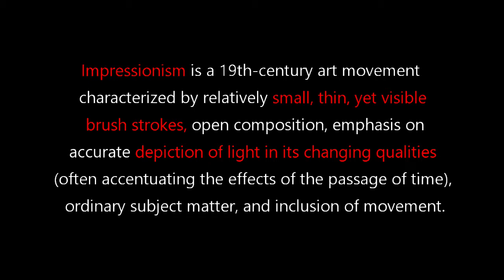Artist Toni Williams - Plein Air Artist Interview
Toni Williams is an award winning Plein Air Artist and muralist for over 20 years. She is a member of the Rancho Santa Fe Art Guild, San Dieguito Art Guild, Oil Painters of America, California Art Club and the American Impressionists Society, Signature Member.      A native of New York, Toni moved to San Diego in 1972 to finish her education at UCSD in La Jolla with a Bachelor’s Degree in Visual Arts. Taken with the arid and temperate climate of Southern California, Toni’s work has been influenced by the great plein air artists in the San Diego Area at the turn of the century, namely Maurice Braun, Charles Fries, Franz Bischoff and William Wendt.      In the pursuit of gaining experience in painting the human form, Toni has studied under the tutelage of friend and mentor, Marileigh Schulte. She has attended workshops with Ray Roberts, Peggi Kroll-Roberts, Pat Kelly, Calvin Liang, Mark Kerckhoff and Greg Carter and recently Tom Balderas.

The Oceanside Museum of Art 2021 Plein Air Festival runs from July 24 - 31, 2021 with selected pieces on display at the museum from August 1 - October 10, 2021.For more information go

Welcome to Oceanside Museum of Art's Artist Alliance channel, hosting content created by visual and performing artists to share their artwork and creative tips.

This YouTube channel is an experimental platform for Oceanside Museum of Art’s Artist Alliance members to share creative, expressive, educational, and profound video content they created. The channel is organized and operated by the Artist Alliance Planning Council.

Click [[here]] to download the submission guidelines.

It provides opportunities for interaction, visibility, and growth for artists in the region and beyond. OMA members may add Artist Alliance to their existing membership level for $20, and will continue to be current members until their existing expiration date.

Artist Alliance members are also featured in an online registry that can be linked to their artist website.

 is a centerpiece for arts and culture in North San Diego County and center stage in one of only 14 designated California Cultural Districts. Located in downtown Oceanside, the museum is a few blocks from the beautiful Pacific Ocean, and easily accessible along the cultural corridor between Los Angeles and Tijuana. The museum is a gathering place where friends and family meet to share and enjoy rich cultural experiences. OMA continues to grow as a sustainable and nationally acclaimed focal point to celebrate the inspiring and transformative power of arts and culture.

The mission of Oceanside Museum of Art is to celebrate art through engagement, education, and innovation.